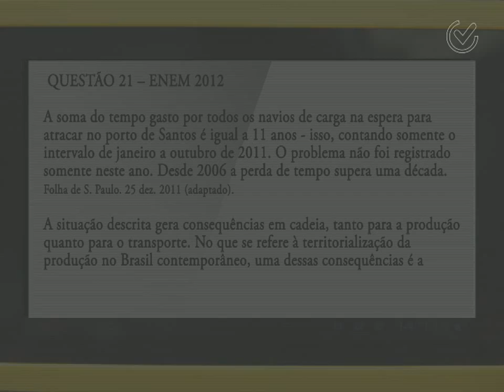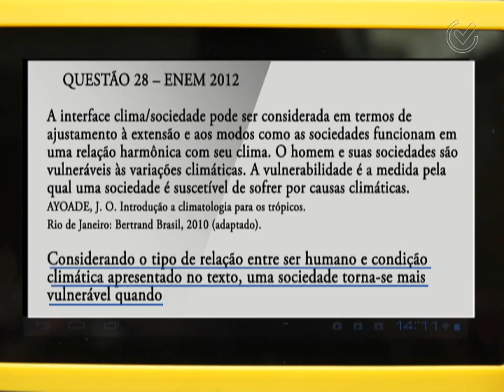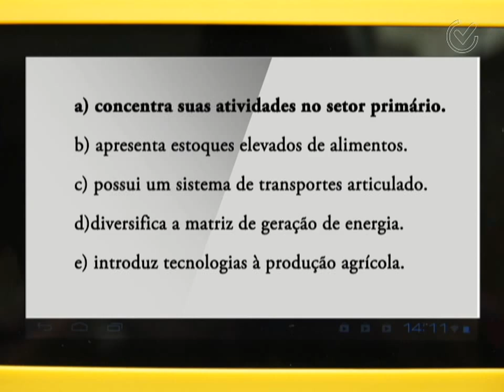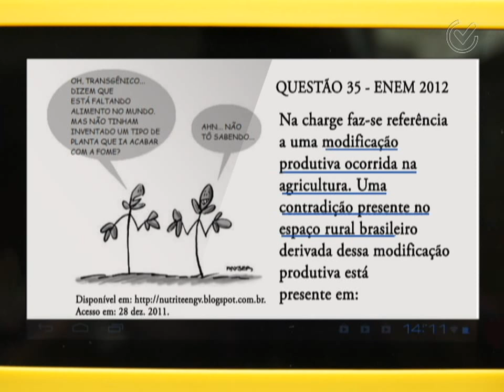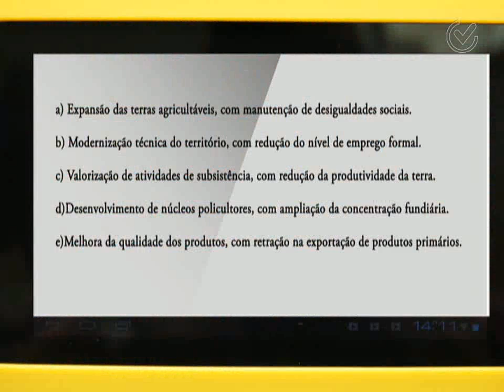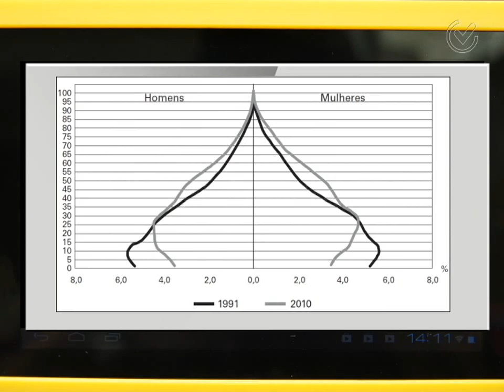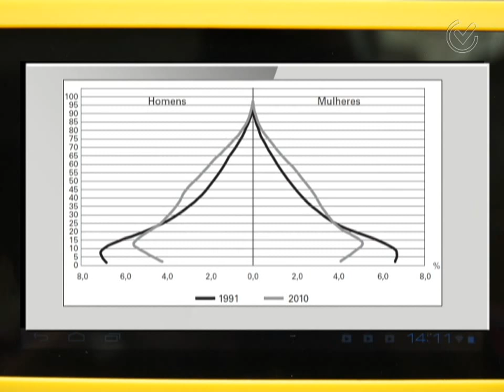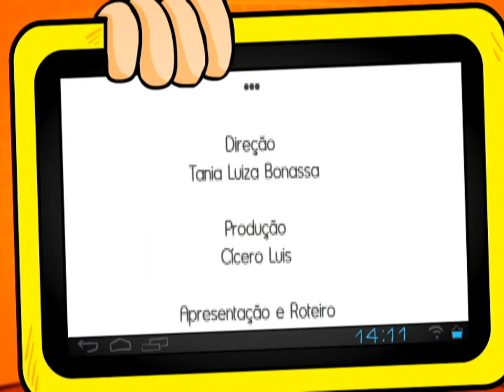Gabaritando no ENEM - Geografia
Neste Programa, a professora de Geografia, Simone Baroni, comenta 5 questões que já caíram em provas do ENEM.